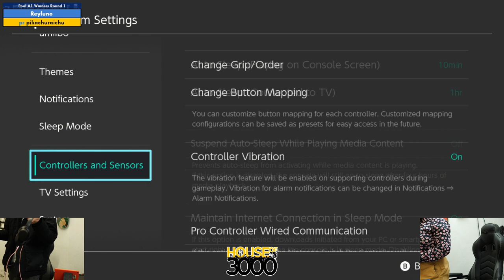Xeno338 Pool A1 Winners Round 1 Reyluno vs pikachuraichu